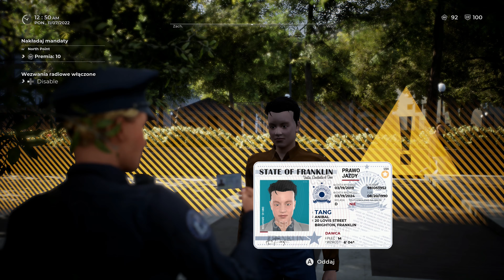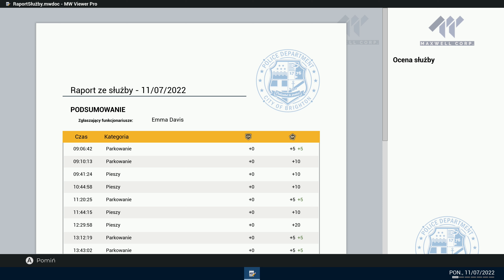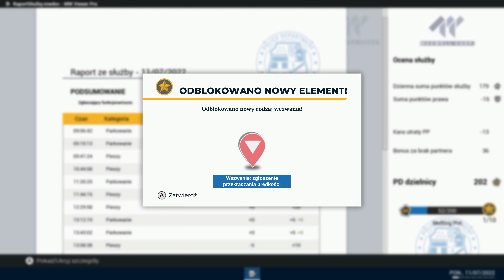Police Simulator: Patrol Officers PL 👮‍♀️ | Xbox Series X | #01 Początek służby - pierwszy patrol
Siema. Planowałem ten odcinek premierowy jutro udostępnić ale szkoda czekać :) Gra zapowiada się ciekawie. Niestety szybsza premiera powoduje, że nagranie dziś będzie dostępne w słabszej jakości. YT długo przerabia filmy ale za parę godzin powinno być już 4K. Zapraszam.